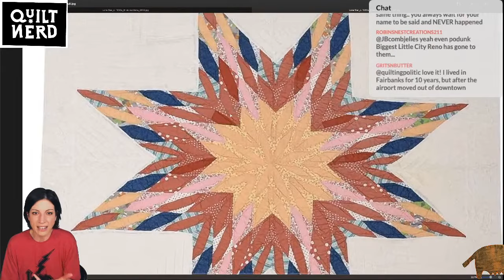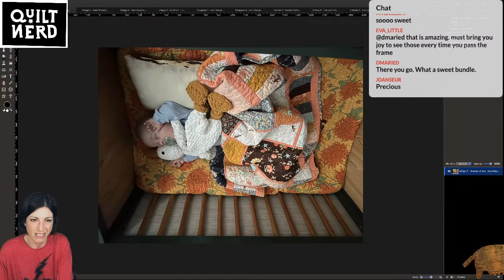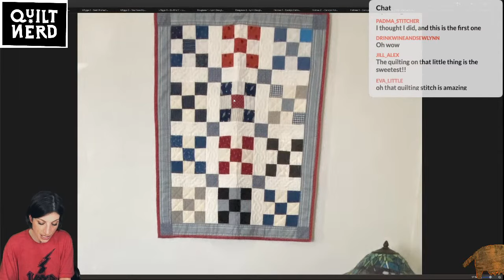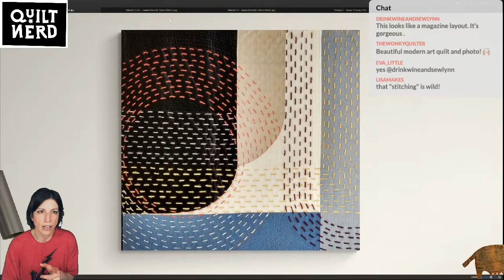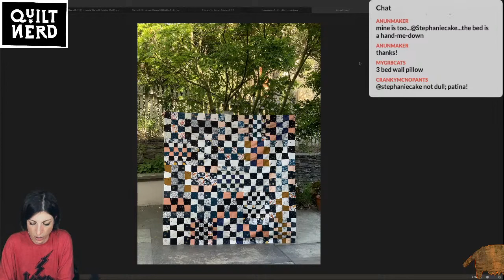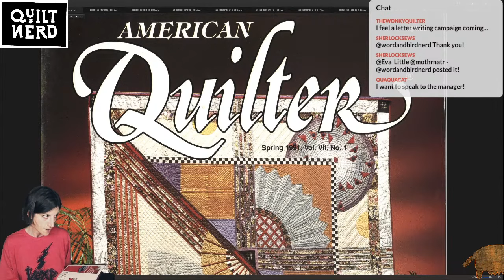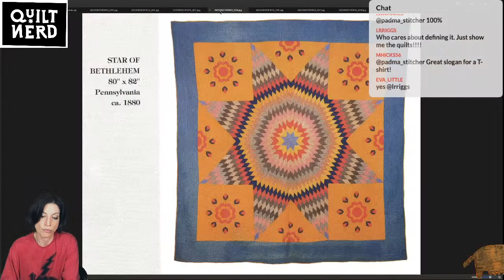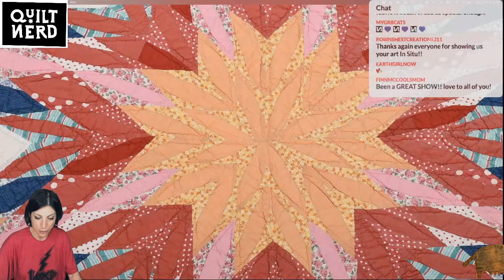Viewer Show n' Tell! Quilt Nerds 'In Situ' ... and maybe some controversy??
It's YOUR show tonight, Nerds! We look at quilts 'in situ', which just means YOUR quilts, in action at home or in your studio. Plus, Mary flirts with controversy, oh brother. ;)

Quilt Nerd is LIVE and so are you. Keep quilts weird.